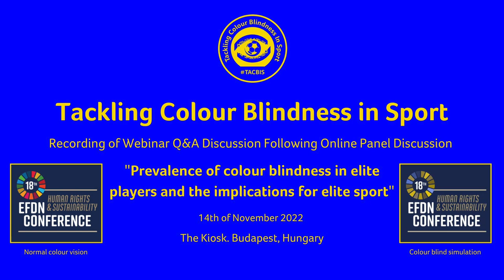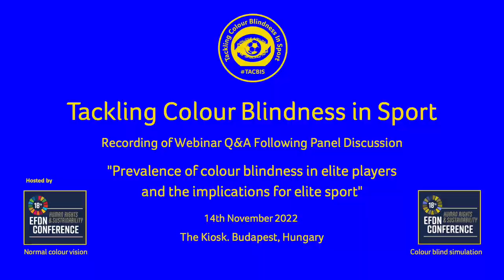TACBIS Webinar and Q&A